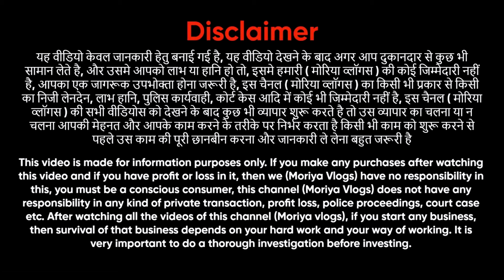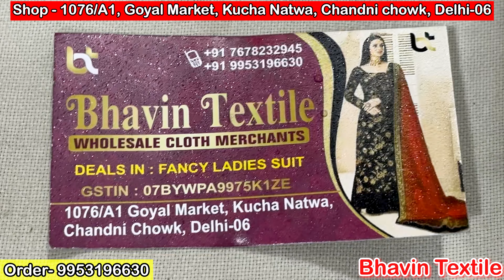😍मार्केट में पहली बार ऐसे कॉटन सूट🥳ladies Suit wholesale market Delhi Chandni Chowk🥰moriyavlogs👏🏻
Shop  Name :-  Bhavin Textiles
Address -  1076/A1, Goyal Market,
Kucha Natwa, chandni Chowk, Delhi-06

aman textile
chandni chowk
Kyes,,,,,
Cotton duppta suits
Bandhani suits
Bandhej dress material
Jaipuri suits
Gujrati suits
Cotton printed suits
Namazi duppta
Chandni chwonk suits market
BATIQ SUITS
batiq suits
jaipuri dress material
designer suits
gujrati suits
karachi suits
jaipuri suits
gujrati suits
100% pure cotton suits
Cotton printed suits
Jaipuri suits
biggest wholesaler
and manufacturer
Bandhani suits
Bandhej suits
Catalogue suits
Batiq suits
Designer suits
Ladies suit
suit
muslin suit
muslin suits
muslin suits
cotton suits
cotton suit
muslin
jaipuri suit
jaipuri suits
jaipuri kurti
punjabi suit
suit jaipuri
suit
pure jaipuri suit
jaipuri suits
wholesale
wholesale market
arihant textile
chandni chowk suit market
veetrag textiles
gurunanak textile
guru nanak textile
ladies suit
suit
cotton suit